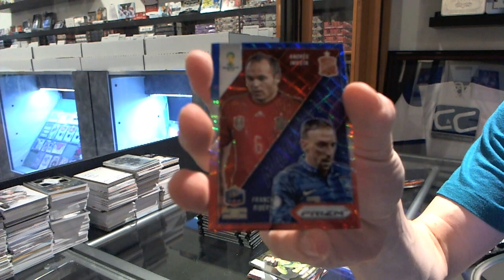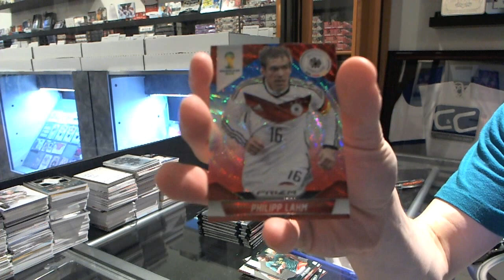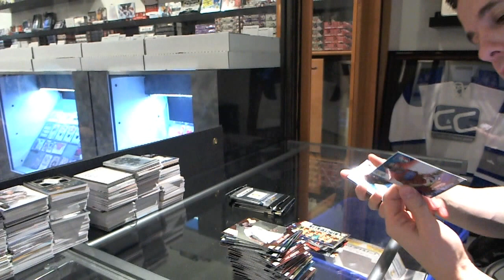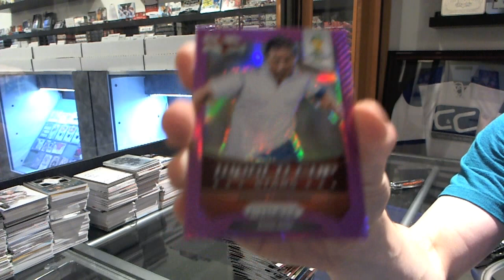leafsfan90's 2014 Prizm World Cup Soccer Box Break